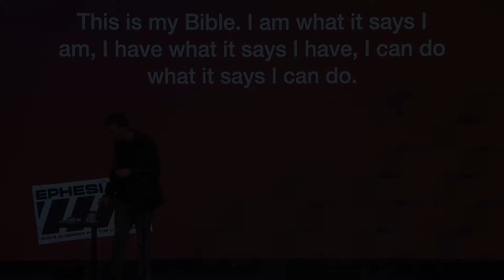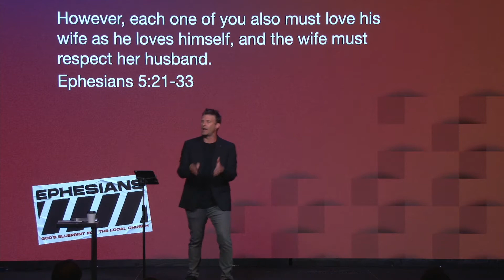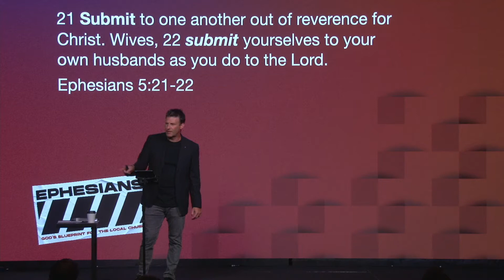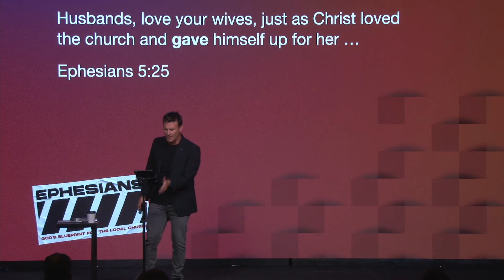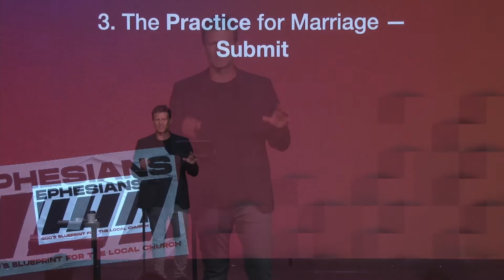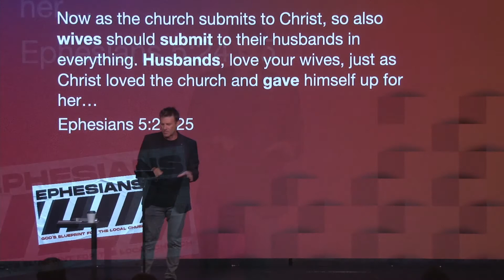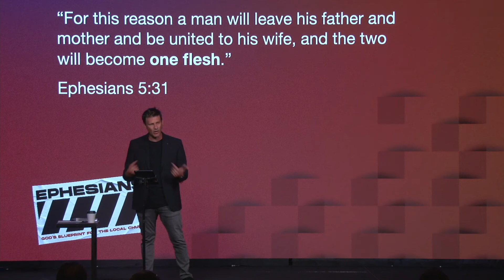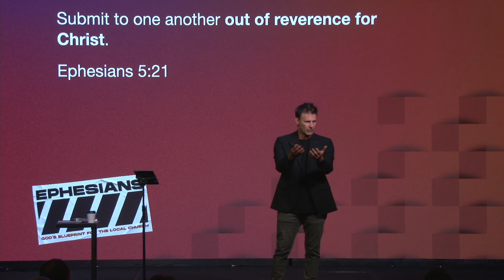Week 14 - Ephesians | Pastor Aaron Jayne